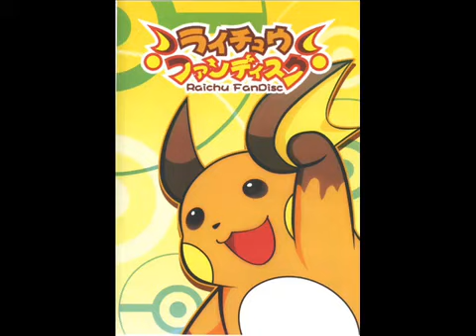Raichu Fandisc - Electronics Melancholy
Composers of Raichu Fandisc are minun♂, Soft Lab, Euchaeta, NaiveDog, ああああ, Quad Blitz, s-don, Y.W, 雷超, hapi⇒, Gun-SEKI, silcostones feat. えみゅう。, SUPER 軍人-MATIS, ルゼ and silcostones feat. えみゅ